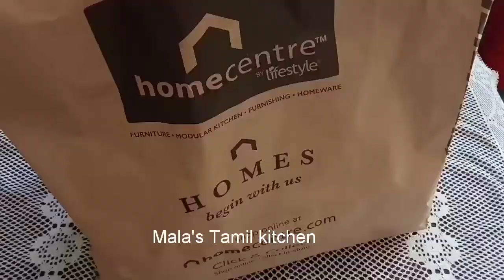Homcentre shopping haul in tamil/decoration items from homecentre trichy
home centre shopping haul from trichy homecenter